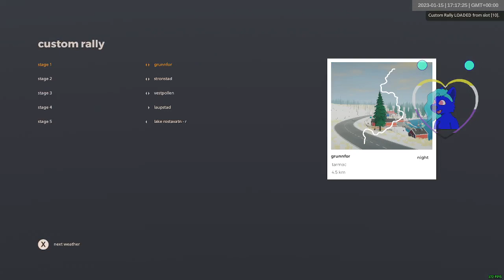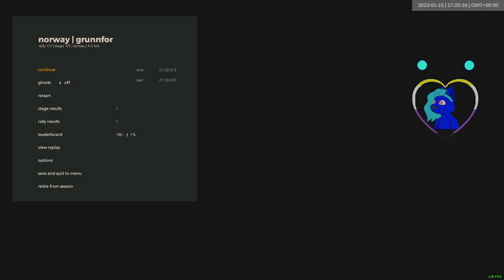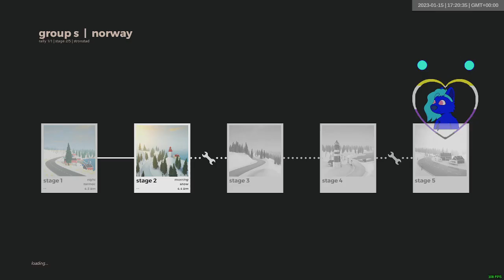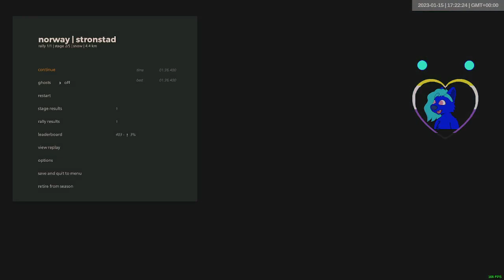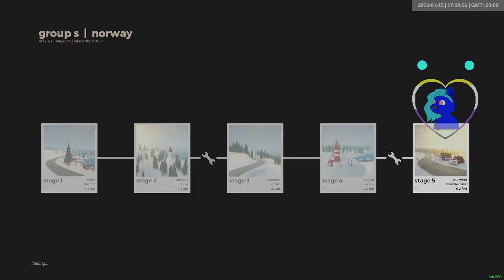[CFRC:S2] Norway | 9:38.824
Decent run, can't believe I fucked the 4th stage that badly... Definitely some time to gain, but it's literally ALL in that stage. Everything else was a gold split (best TA time I've ever ran, which isn't hard since this was my first time playing Norway at all in this class)

Anyway, more runs probably.